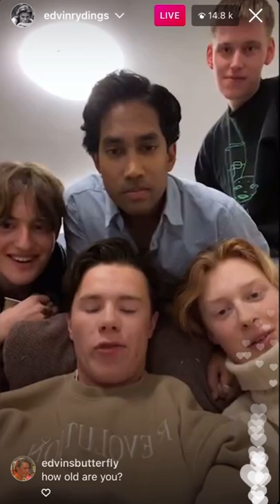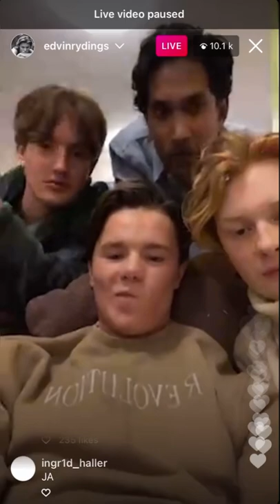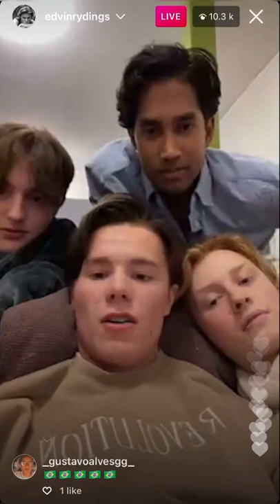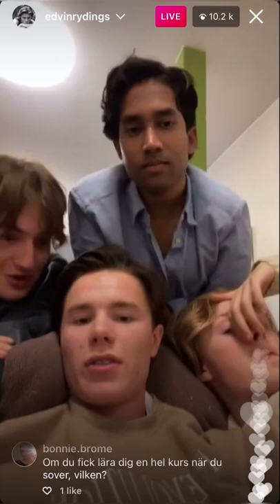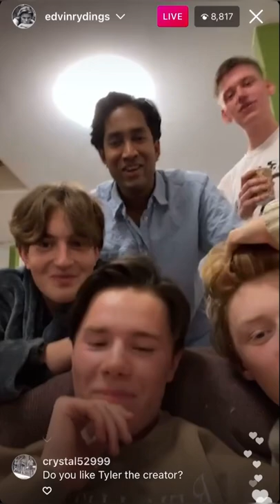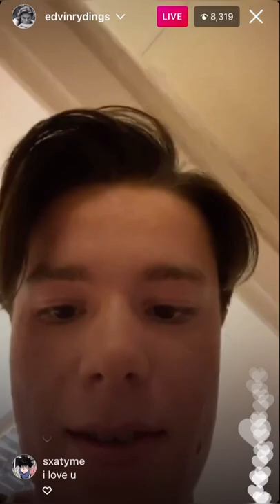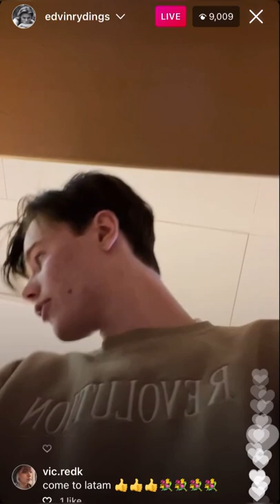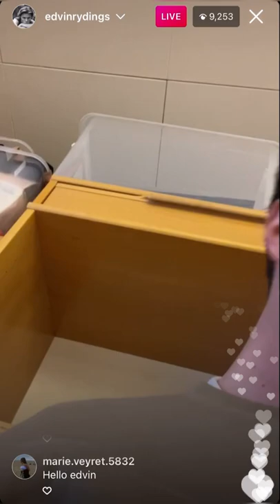[Eng Sub] Full Edvin Ryding Instagram Live Stream 4/4-22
he's alive :o

don't have the time/energy to finish translating the whole video right now but it's a start :)

in the meantime, here’s a translation of the second half from someone on twitter